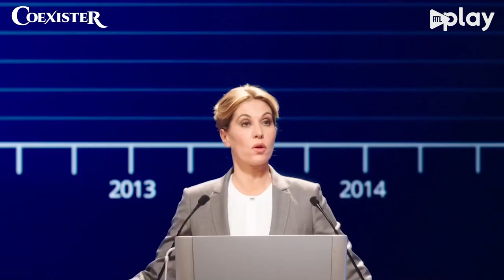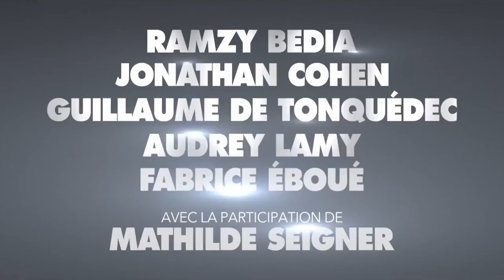Coexister | Le film avec Jonathan Cohen et Ramzy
Disponible gratuitement sur RTLplay